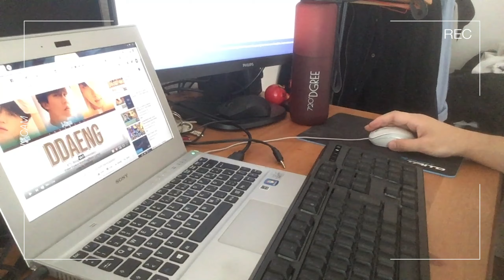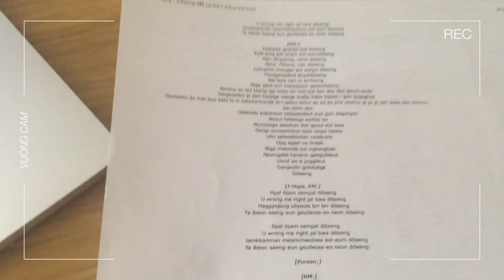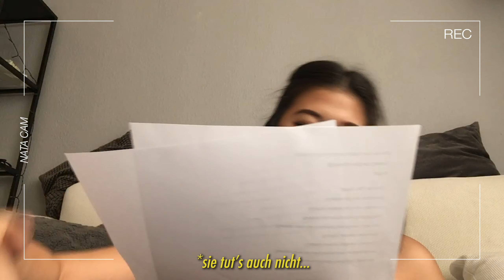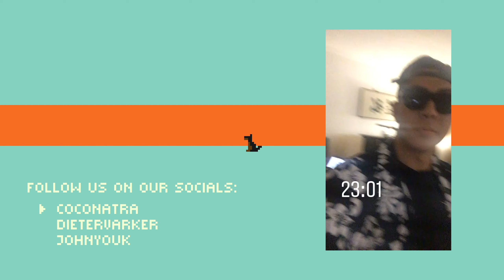BTS - RAP CHALLENGE ActionDay #1 | Rice & Chill